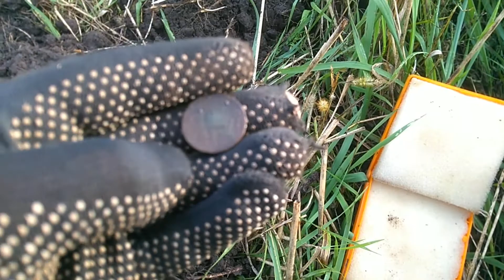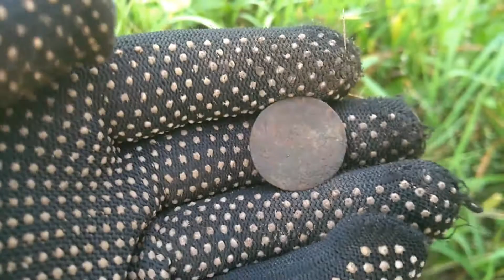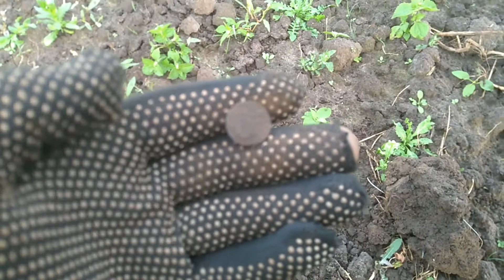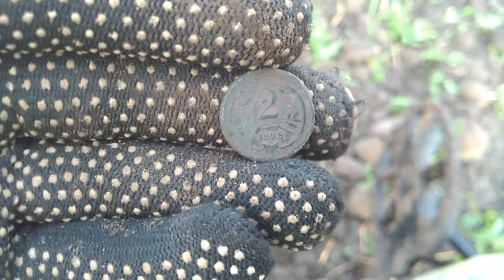Тест Nokta makro multi kruzer по стерні та траві. Коп монет у стерні.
У сьогоднішньому відео хочу вам провести тест Nokta makro multi kruzer по стерні.
Також у відео ви побачите